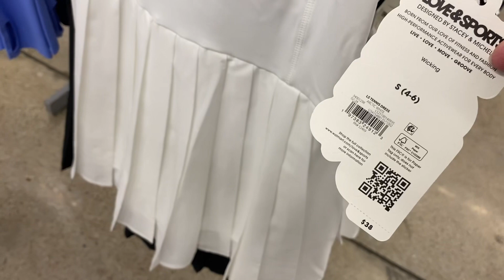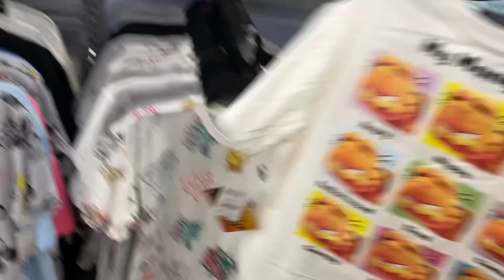WALMART WOMEN’S CLOTHES 💋 WALMART SHOP WITH ME 💋 WALMART SUMMER CLOTHING 💋 WOMEN’S FASHION